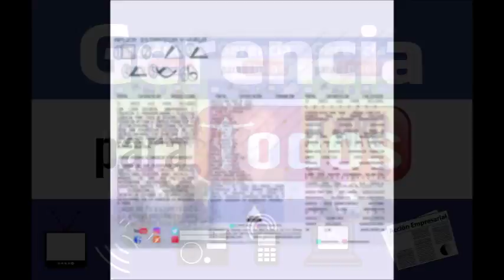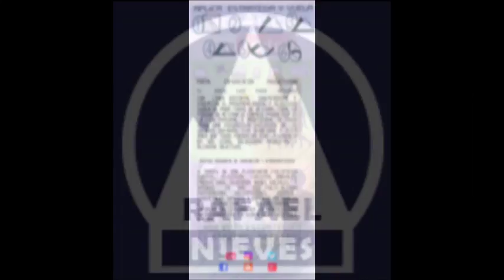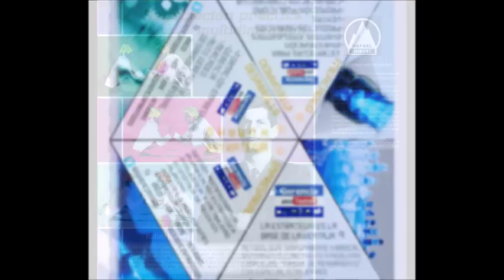GERENCIA 360 MICRO G-P-T-GENERICO-N-27